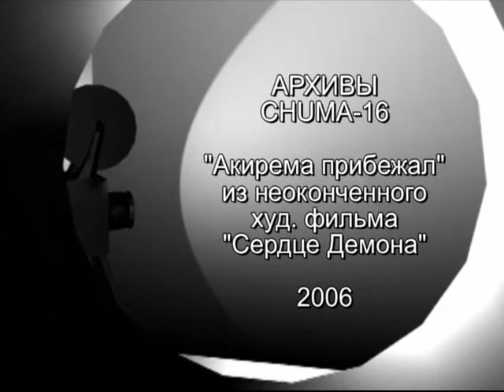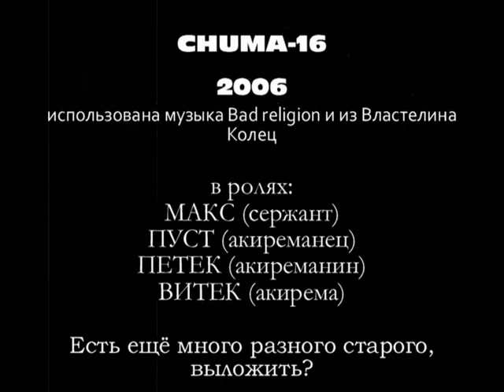Акирема прибежал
Выудили из архивов =)